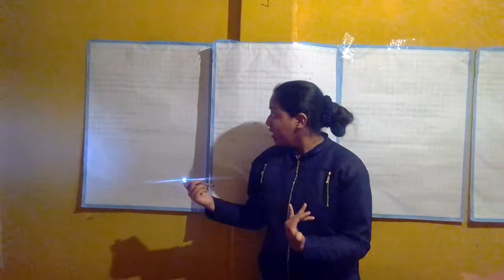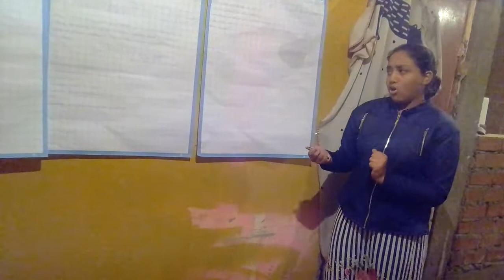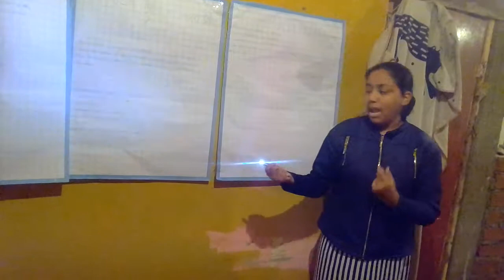mi plan de vida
examen final